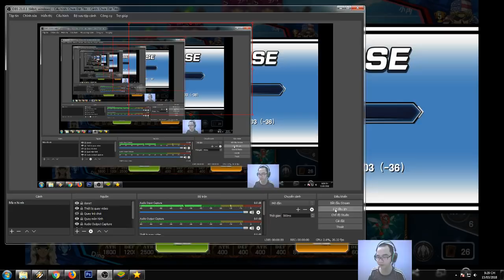Một đàn phù thủy-Chỉ có phụ nữ mới mang lại hạnh phúc cho nhau[Dark Magician Girls]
Tạo tài khoản 4399 chơi sever tàu
Một đàn phù thủy[Dark Magician Girls]